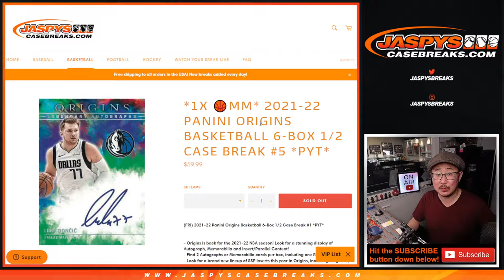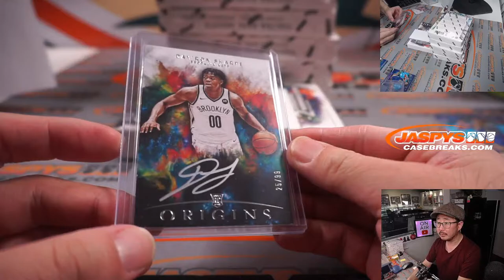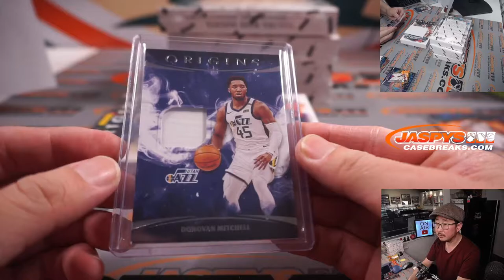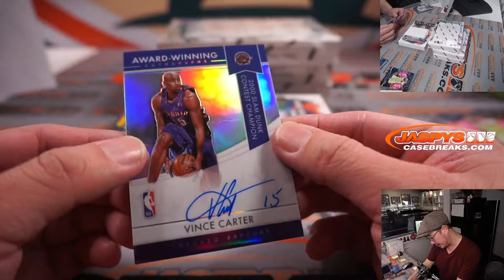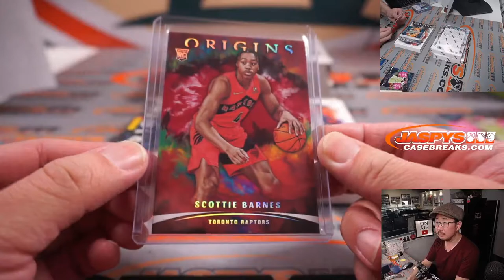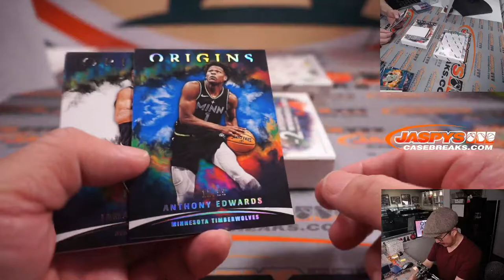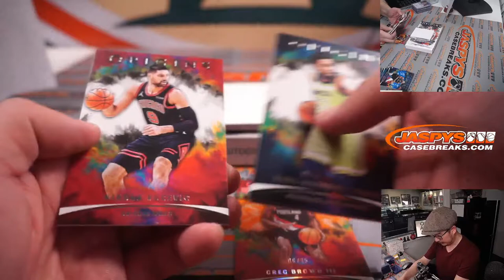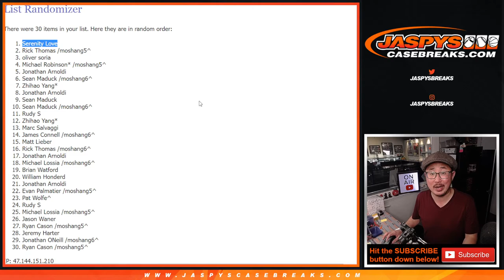M, 03.14.22 ~ 2021-22 PANINI ORIGINS BASKETBALL 6-BOX 1/2 CASE BREAK #5 *PYT*